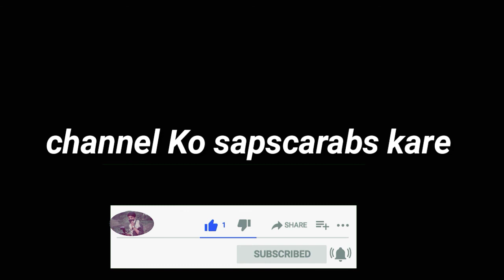beautiful! relaxing .(music) Relaxing sleep music for deep sleeping and stress/ relief!Fall!asleep/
Soothing Relaxation,Relaxing sleep music for deep sleeping and stress relief. Fall asleep to beautiful nature videos and use the relaxing music ("Flying" by Peder B. Helland) as sleeping music, soothing meditation music, relaxation music, study music and more. Stream or download music from Soothing Relaxation:

📜 Message from the composer and creator of Soothing Relaxation:
"I am a composer from Norway and I started this channel with a simple vision: to create a place that you can visit whenever you want to sit down and relax. I compose music that can be labeled as for example: sleep music, calm music, yoga music, study music, peaceful music, beautiful music and relaxing music. I love to compose music and I put a lot of work into it.

- Peder B. Helland, composer for Soothing Relaxation